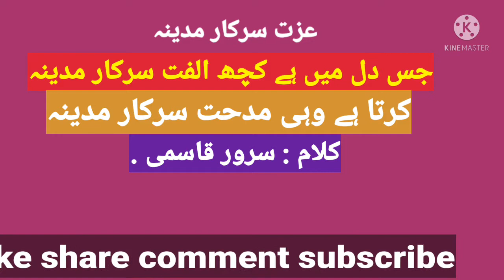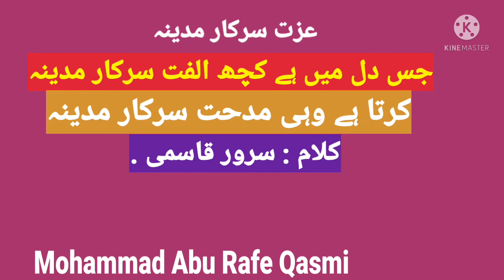عزت سرکار مدینہ! جس دل میں ہے کچھ الفت سرکار مدینہ کرتا ہے وہی مدحت سرکار مدینہ. کلام:سرور قاسمی۔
عزت سرکار مدینہ!
جس دل میں ہے کچھ الفت سرکار مدینہ#
کرتا ہے۔       وہی مدحت سرکار مدینہ۔
کلام : سرور قاسمی ۔
بآواز : محمد ابورافع قاسمی ۔
لائک شئیر کمنٹ اور سبسکرائب کریں۔